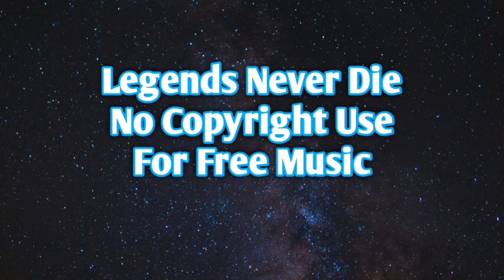Legend Never Die - Copyright free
Credit : Ncs [no copyright sounds]